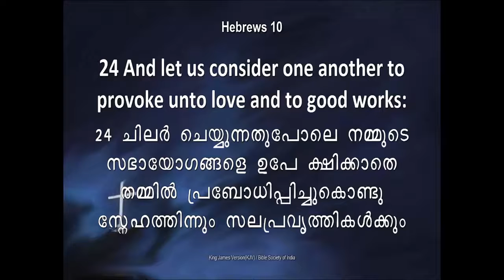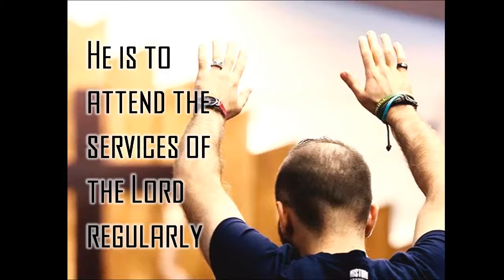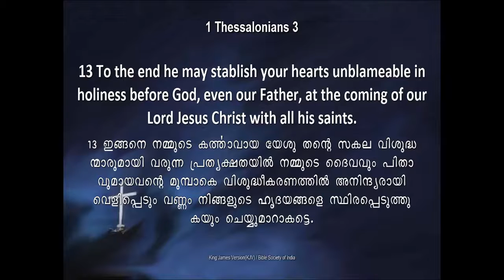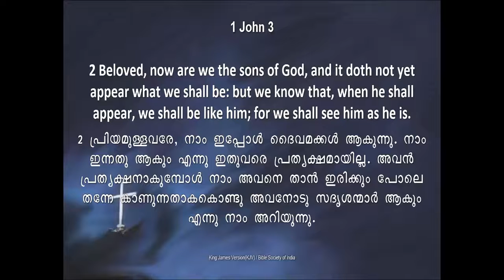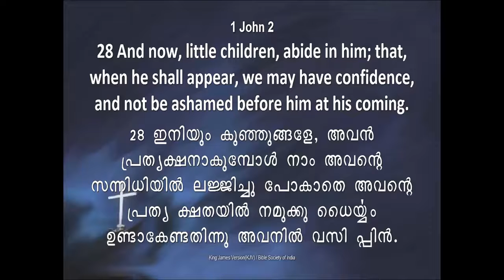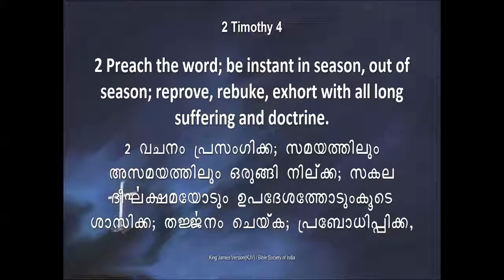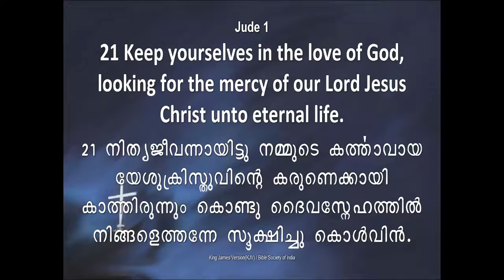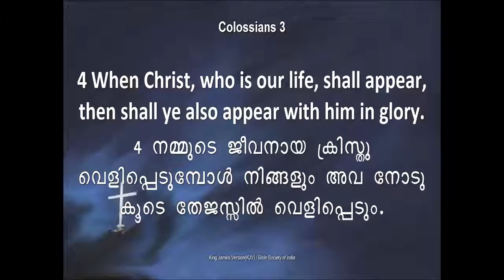ANATHEMA MARANATHA part 2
Sis. Rona Kottoor
City Changers Church
Tripunithura